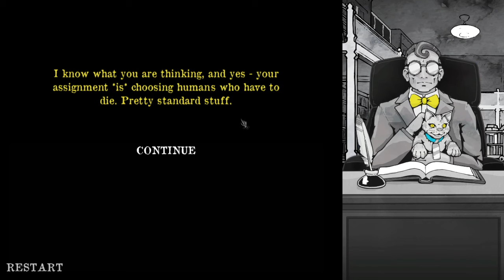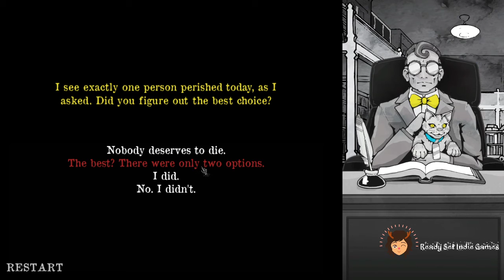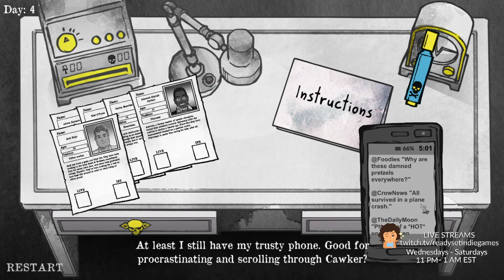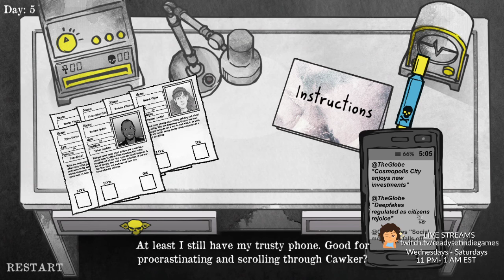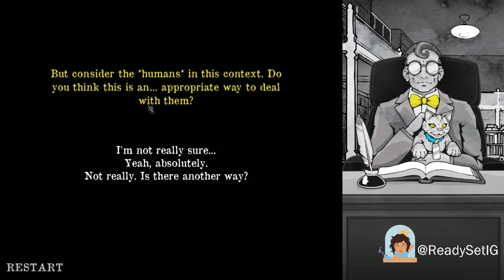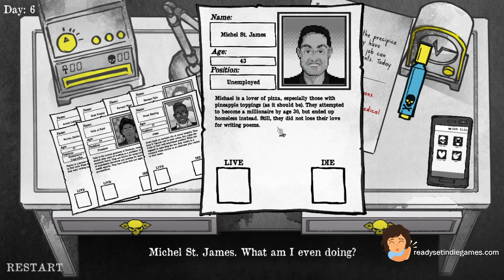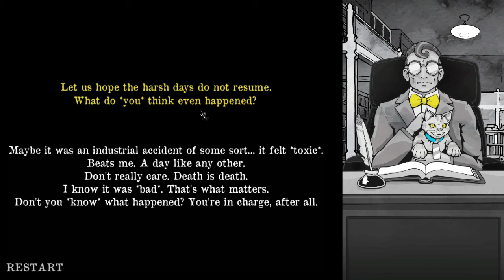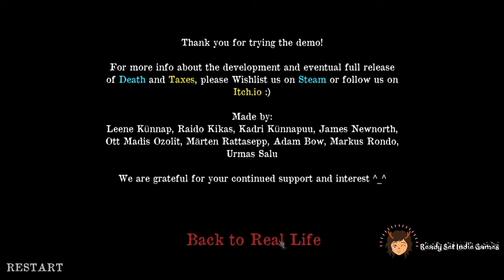Ready Set Indie Games Presents: Death and Taxes (PC)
In this gameplay video from Ready Set Indie Games, TripG87 plays Death and Taxes Demo on PC.

Death and Taxes is an upcoming simulation game that puts you in the shoes of a grim reaper.

After you are conjured up by Fate himself, you are giving the task of marking humans who have caused chaos in their lives, the gift of life or the mark of death. At first, the game seems like it's pretty straight forward, but as you go on some of the decisions you must make get a little harder to choose.

I really enjoyed the game because it made me really think about what I was doing, especially in one particular part of the video. You will see my going back and forth between two humans as I didn't want to mark either of them for death but in order to meet the requirements. I had to come to a hard decision.

The game isn't due out until February 2020. However, you can wishlist the game which helps the developers and even try the demo out for yourself on the following platform(s):

PC
macOS
Linux

[Steam]
Wishlist it for 2020 as well as play the demo